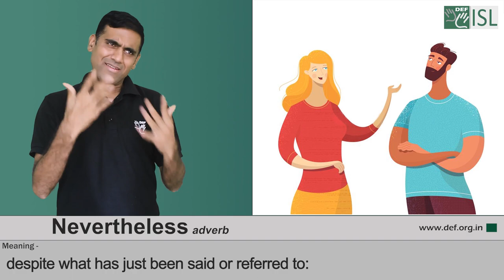Nevertheless (Adverb) Word of the Day for September 11th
Nevertheless

Meaning: despite what has just been said or referred to

Sentence: I knew a lot about the subject already, but her talk was interesting nevertheless.